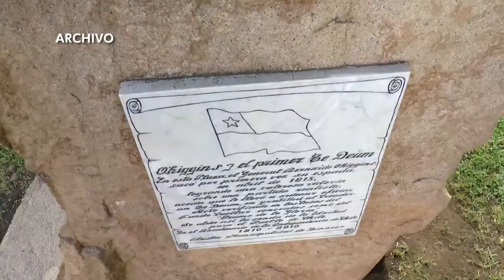Lanzan fiesta la Toma de Linares